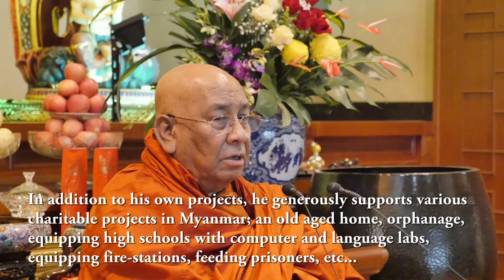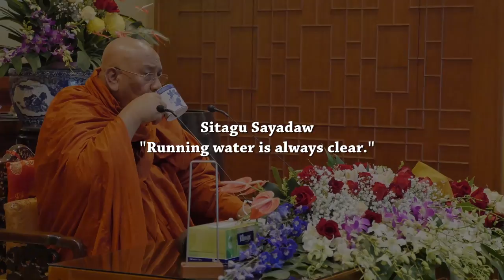The Most Venerable Sitagu Sayadawgyi Chant on metta discourse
ေက်းဇူးေတာ္ရွင္သီတဂူဆရာေတာ္ဘုရားႀကီး၏၊စကၤာပူနိူင္ငံ၊ (Cakkavala   Meditation  Centre) အသင္း၌ခ်ီးျမႇင့္ေပးေတာ္မူခဲ့သည့္ေမတၱာသုတ္တရားေတာ္အား၊မွ်ေဝေပးပါသည္။

We would like to share with you a video of the most Venerable Sitagu Sayadawgyi giving a discourse on the Metta Sutta.

31 Dec 2016 One Day Retreat at Vimalakirti Buddhist Centre (Cheng Beng Buddhist Society) Singapore